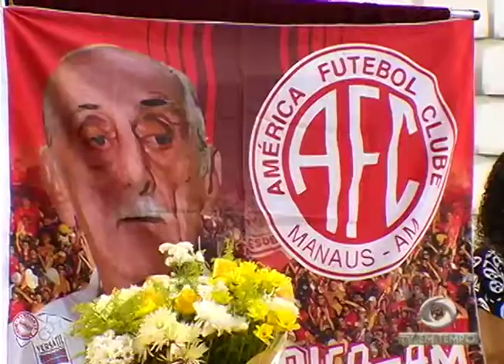Motorista é preso por matar o sogro na zona norte de Manaus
02º BLOCO JORNAL 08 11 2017 - Motorista é preso por matar o sogro na zona norte de Manaus